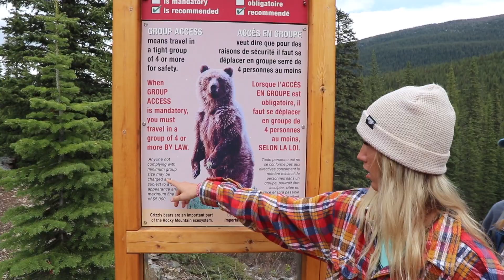The Canadian Adventure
Five girls and a bear. Here's what went down.

xo